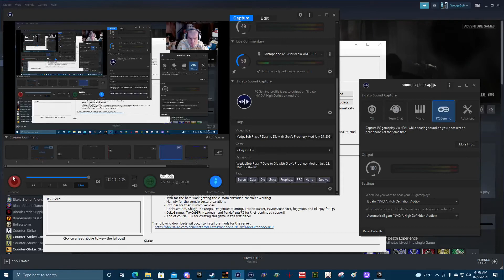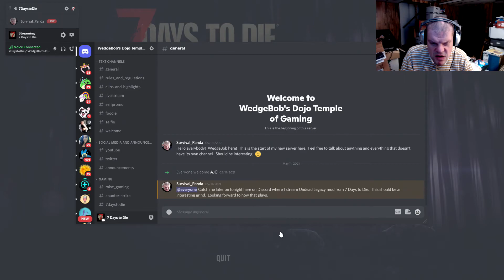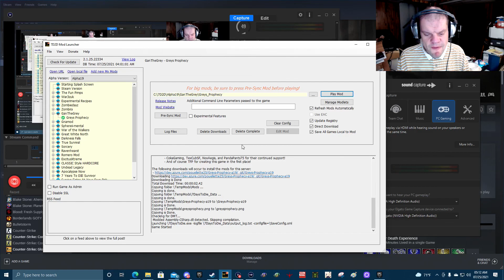WedgeBob Plays 7 Days to Die with Grey's Prophecy Mod July 25, 2021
WedgeBob Plays 7 Days to Die with Grey's Prophecy Mod on July 25, 2021 for the PC.